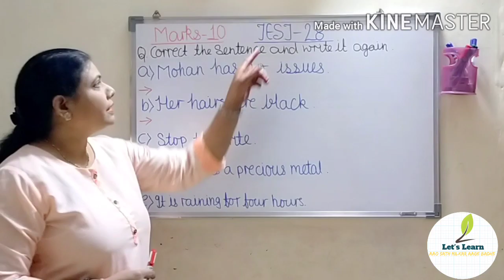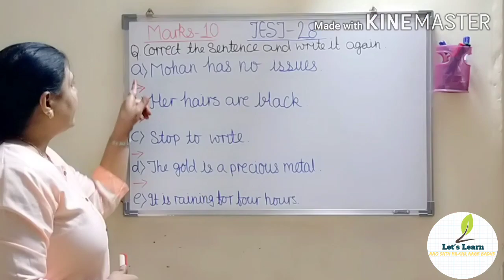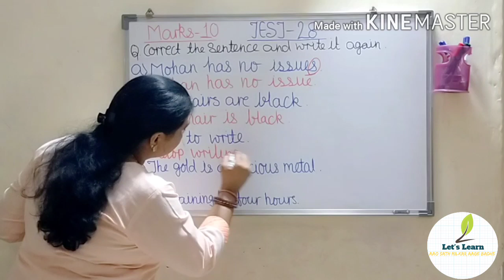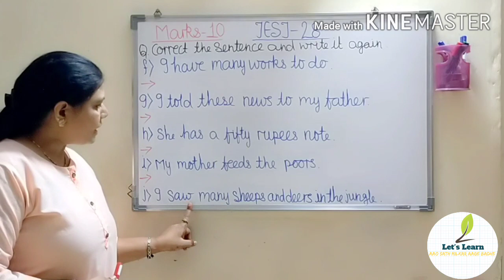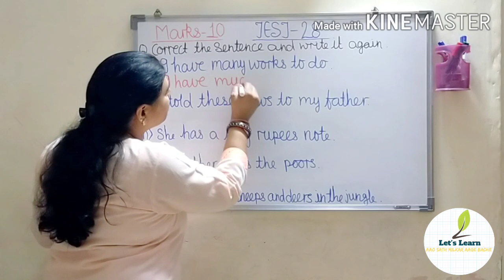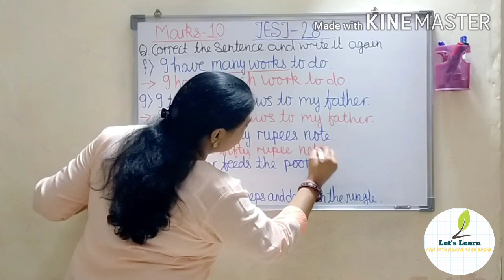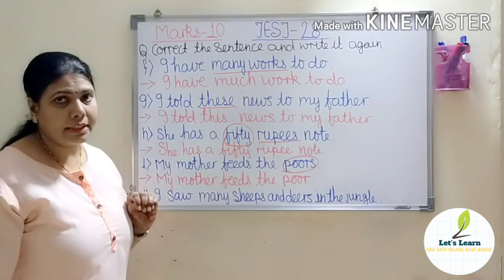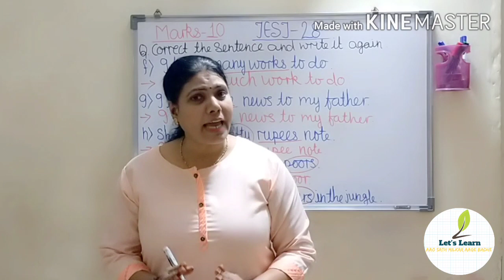Test-28|Master blaster WEEKLY TEST|Of Spoken English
Test-28

This is our master blaster WEEKLY TEST Of Spoken English
Every Sunday we conduct test for our students. So that they can master every topic as I know my students are very lazy they won't revise then.

So my mascots do attempt the test and share your scores in comment section below.

              GOOD LUCK 🤞